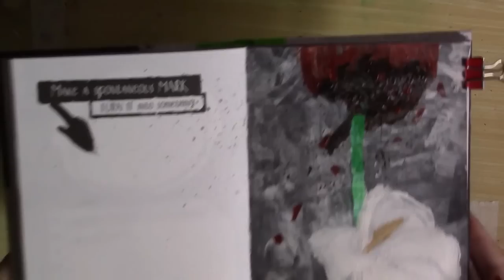Anti Journal || Glue in Something Cute || pages 14 to 20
Anti-Journal 'The ultimate art therapy' by David Sinden & Nikalas Catlow

Pages 14 to 20:
- 7: 'paste in any section of a magazine, black out some words leave some'
- 14: 'cut bad news from a newspaper and make something happy'
- 15: 'Glue in something cute'
- 16: 'open an unwanted book at random and cut the first word from each line, rearrange them'
- 17: 'stick an envelope here'
- 18: ' steal lines from famous poems... Combine them to form your own'
- 19: 'throw a wet teabag, frame the consequences'
- 20: 'use a store card as a drawing tool'